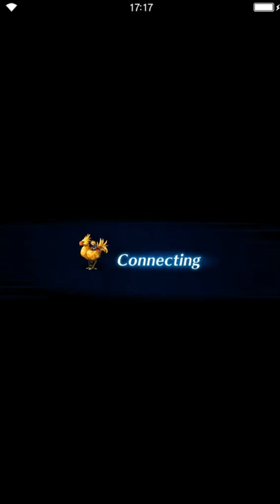Final Fantasy: Brave Exvius - Color of Heartlessness - Cave of Crystals Support [all missions]